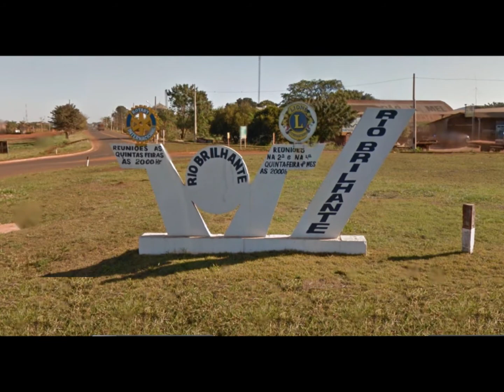Homenagem a Rio Brilhante MS